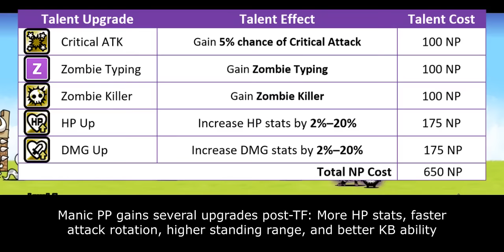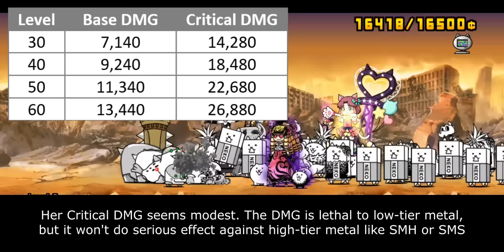Enter Manic Princess Punt (True Form & Talent Upgrade Information) [The Battle Cats]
nutbuster

Table of Content:
00:00 - Catfruit Evolution
00:53 - Unit Intro
01:53 - Anti-Metal Performance
03:56 - Anti-Zombie Performance
05:45 - Closing Statement
07:03 - Cat Library Entry

There are 4 main parameters that affect Talent Priority Score:
1. Improvement. How much benefit you gain from purchasing this talent. The benefit is seen in collective scope rather than in individual scope.
2. Authenticity. Talent's influence within meta gameplay.
3. Relevance. How often this Talent is used within unit's niche.
4. NP Cost. Is it Talent worth for their NP Cost.

5 - Highest Priority. This Talent what molds current meta gameplay and often become core on many strategy build. Must-buy Talent.
4 - High Priority. This Talent significantly improves unit's performance, but not as demanding as Talent in above score.
3 - Medium Priority. This Talent generally benefits to the unit. But the ability itself is either optional or only needed on later part of the game.
2 - Low Priority. This Talent doesn't stand out much mostly because it is rather situational or has better replacement over them.
1 - Lowest Priority. This Talent is only useful on very specific situation or gives too little benefit that doesn't justify their cost.
0 - DO NOT UNLOCK. This Talent either gives zero improvement or straight up nerf units.